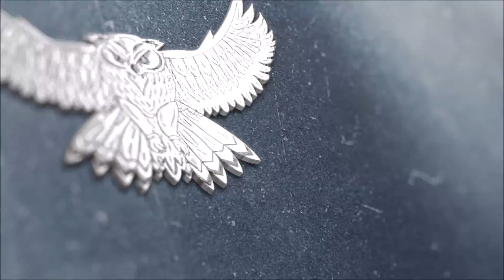waiting on framers and roofer